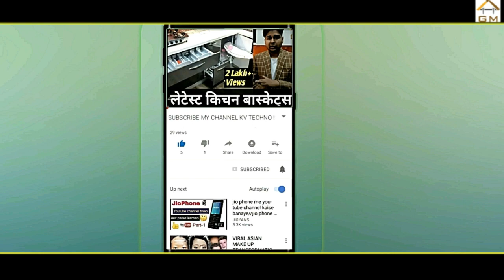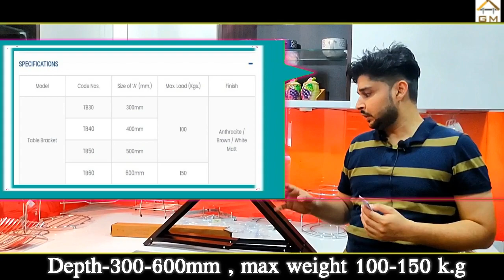How to make Folding Dinning Table, Chopping Counter or Breakfast table for Extra space in Kitchen.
Hello Friends,
If you are planning an open kitchen and have small space for kitchen and dinning, today's video will suerly help you.
Aaj ke video me ham discuss karenge kis tarah se folding utility table and Table bracket ka use karke hamare kitchen ke liye extra chopping counter, breakfast table ya dinning table bana sakte he

Brand Showcase/ Cedtit: Ebco India

Online Kitchen Designing Related quereis- 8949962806

All my Selected Kitchen Related Items

Kitchen Chimney
• FABER EVEREST 60CM

18. Basic information before buying Gas Burner in India. Best Gas stove or cooktop in Indian 2020
19. Bajaj Flora 3L Instant Water Geyser. Best Water Geyser in India 2020 I Unboxing & Features